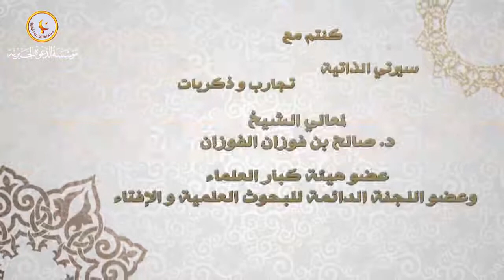5من5 سيرة الشيخ الفوزان/ الجزء الثاني تجارب وذكريات/صالح الفوزان/كبار العلماء